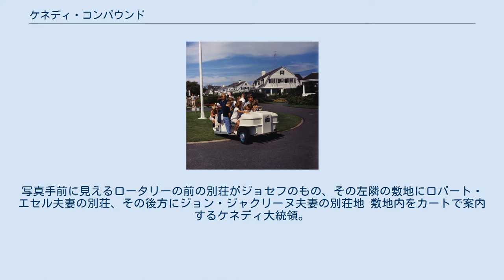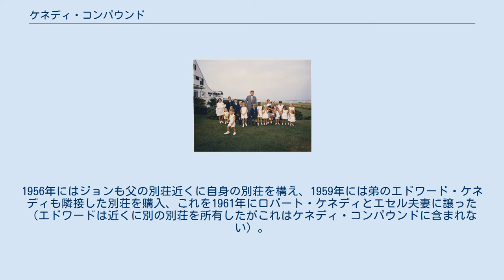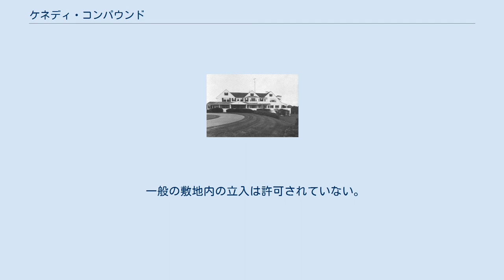ケネディ・コンパウンド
上空から見たケネディ・コンパウンド。
写真手前に見えるロータリーの前の別荘がジョセフのもの、その左隣の敷地にロバート・エセル夫妻の別荘、その後方にジョン・ジャクリーヌ夫妻の別荘地 敷地内をカートで案内するケネディ大統領。
1962年 別荘の内部。
ジョセフの誕生日風景。
1963年 ケネディ・コンパウンド (英語: Kennedy Compound) は、アメリカ合衆国マサチューセッツ州ケープコッドの国定歴史地区ハイアニス・ポートにあるケネディ家の夏の別荘地のひとつ。
 約24,000 m²の敷地内に3つの別荘がある。
第一の別荘は1904年の建造で、1928年にジョセフ・P・ケネディが家族と夏を過ごす別荘として購入、ジョン・F・ケネディはじめ、9人の子供たちは幼少期から夏をここで過ごし、ヨットなどに興じた。
1956年にはジョンも父の別荘近くに自身の別荘を構え、1959年には弟のエドワード・ケネディも隣接した別荘を購入、これを1961年にロバート・ケネディとエセル夫妻に譲った（エドワードは近くに別の別荘を所有したがこれはケネディ・コンパウンドに含まれない）。
 ジョンはケネディ・コンパウンドを1960年の大統領選のキャンペーンの基地として使い、大統領就任中の1961年から1963年まで夏のホワイトハウスとして使用した。
エドワードは1982年から父親の別荘を自宅として使い、2009年にここで没し、別荘は2012年にエドワード・ケネディ米国議会研究所に寄付された。
2019年には、ロバートの孫（次女の娘）が薬物過剰摂取とみられる原因でケネディ・コンパウンドで死亡した。
 一般の敷地内の立入は許可されていない。
隣町のハイアニス (マサチューセッツ州)にジョン・F・ケネディ・ハイアニス博物館がある。